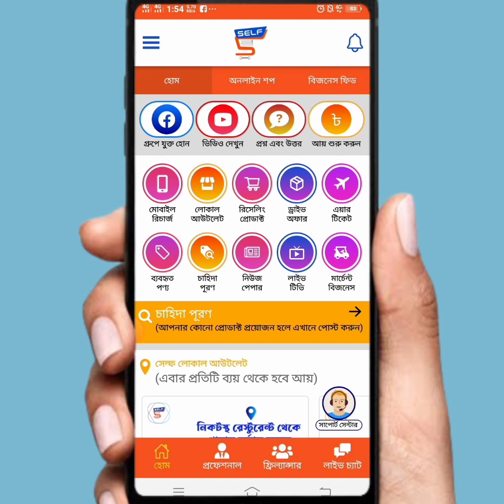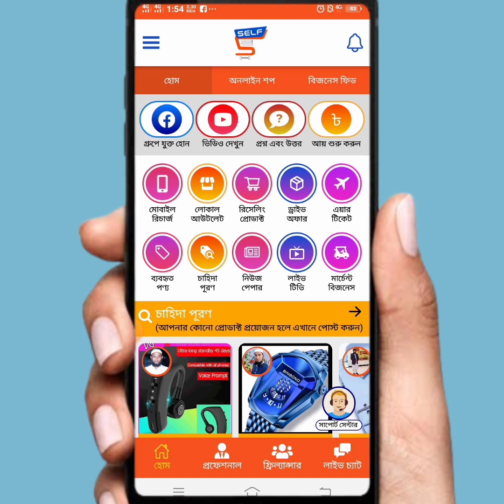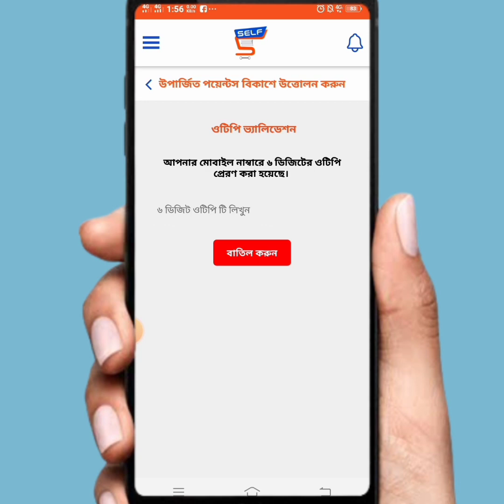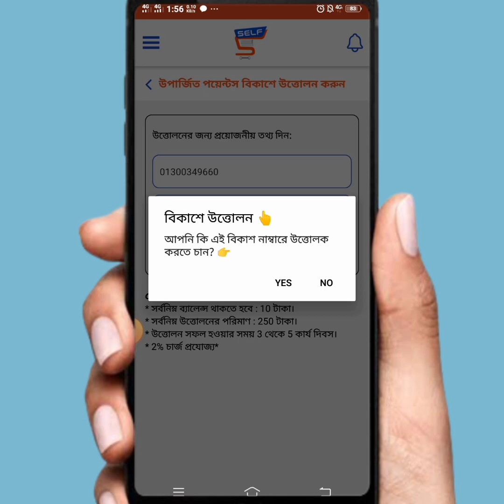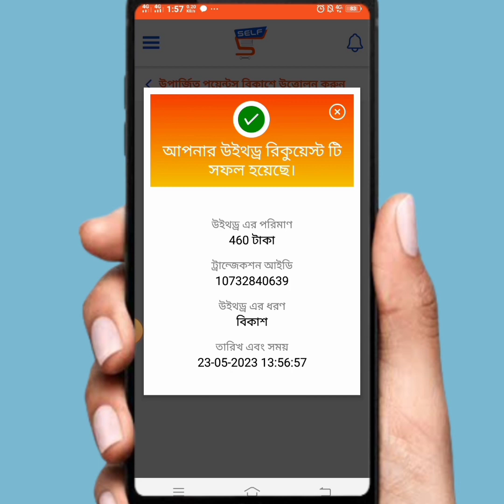সেল্ফ থেকে সঠিক নিয়মে টাকা উইথড্র করুন। How to withdraw money from SELF.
আমার এফিলিয়েট আইডি 👉548224